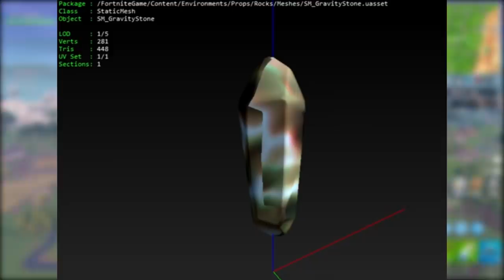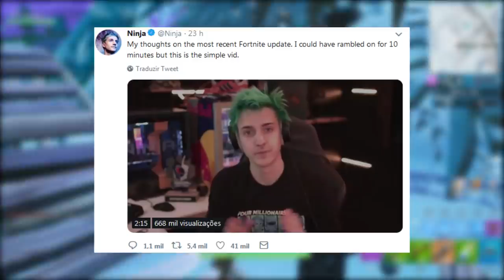FORTNITE - PEDRAS PULO VOLTANDO e NOVAS ESCAVAÇÕES?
Fala gurizada, Vagabbss aqui com mais um vídeo, e dessa vez falando algumas novidades do Fortnite Battle Royale, como as Novas Escavações, Teorias da possível volta do Lamaçal Nebuloso e das Pedras Pulo, Pacote Lendas de Lava e muito mais. Espero que gostem :)